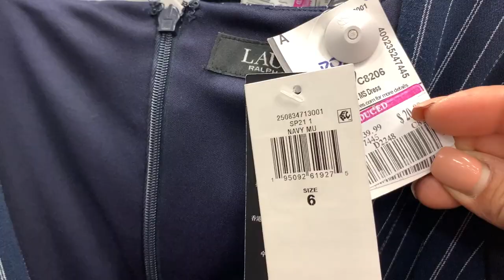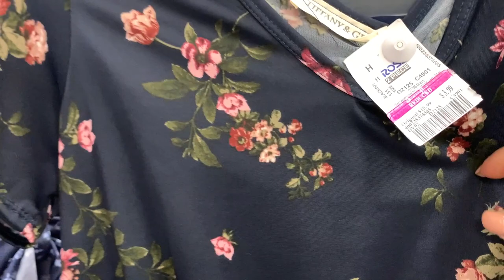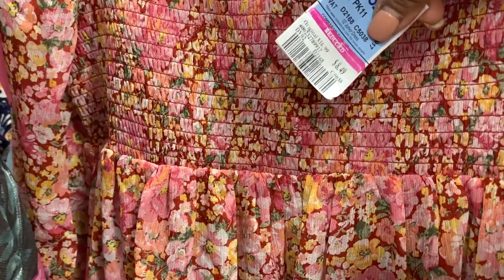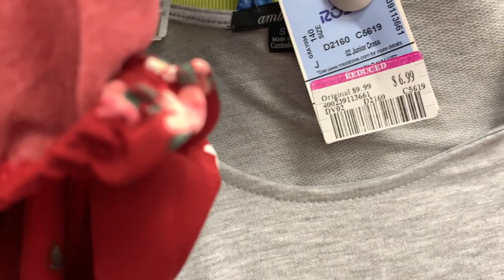Descuento De Mas Del 50% En ROSS!❤️ LIQUIDACION ABSOLUTA ❤️